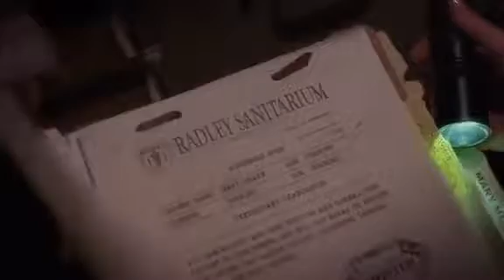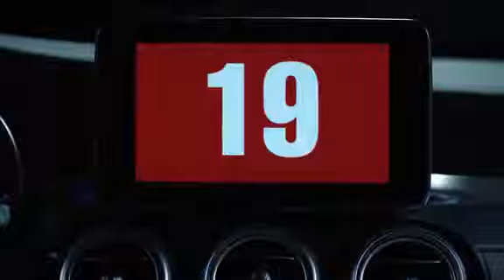Pretty Little Liars 7x07 - Revelations and death threats